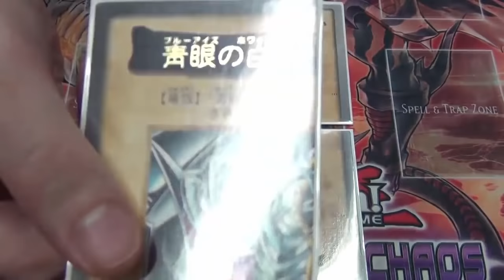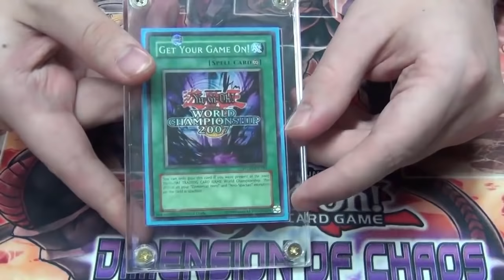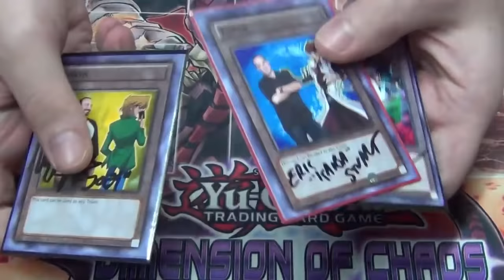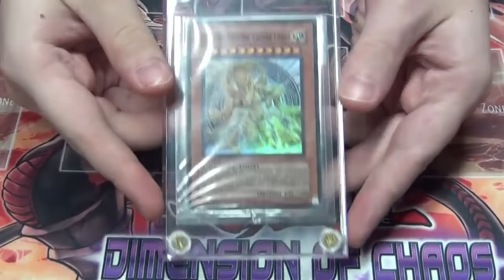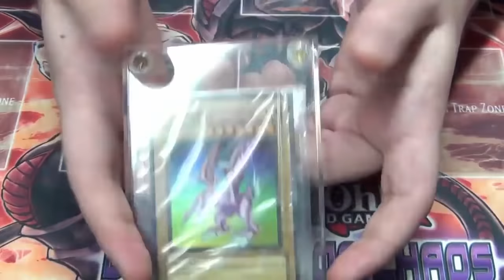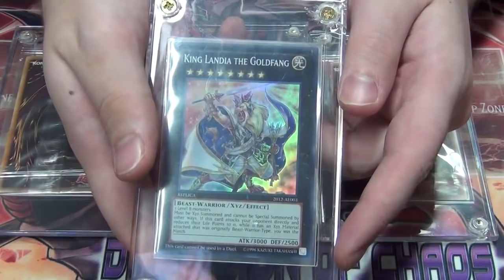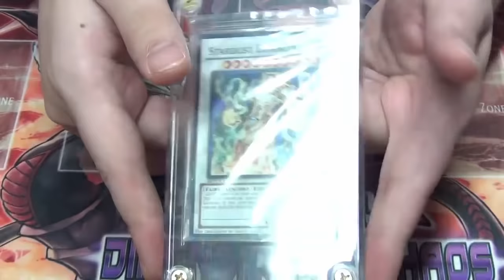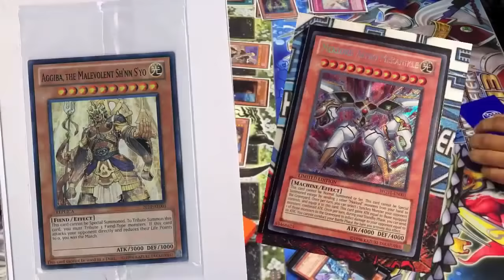My Top 25 Rarest and Most Expensive Yu-Gi-Oh! Cards! 2015 Update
Let's DESTROY 800 likes for the next episode! What would your top 25 would be ? leave them below